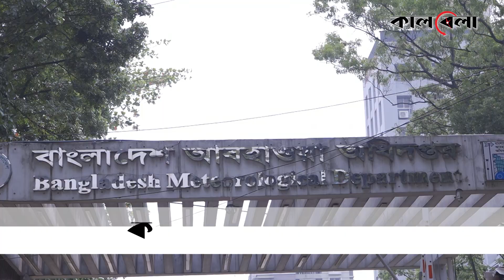এবার চোখ রাঙাচ্ছে শক্তিশালী ঘূর্ণিঝড় ‘বিপর্যয়’ | Cyclone Biparjoy | Weather Update | Kalbela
দুই সপ্তাহের বেশি সময় ধরে দেশের কোথাও বৃষ্টির দেখা নেই। দিন দিন বেড়েই চলেছে দাবদাহের দাপট। অস্বস্তিকর গরমে অতিষ্ঠ জনজীবন। সবচেয়ে বেশি ভোগান্তিতে শ্রমজীবী মানুষ। তীব্র গরমকে উপেক্ষা করেই কাজ করতে বাধ্য হচ্ছেন রিকশাচালক, দিনমজুর ও নির্মাণ শ্রমিকরা। এর সঙ্গে যুক্ত হয়েছে, ভয়াবহ লোডশেডিং। যা ভোগাচ্ছে শহর ও গ্রামীণ জীবনকে। অসহনীয় এমন পরিস্থিতির মধ্যেই এলো- শক্তিশালী এক নিম্নচাপের। যার প্রভাবে সাগরে তৈরি হচ্ছে ঘূর্ণিঝড়। এর নাম দেওয়া হয়েছে বিপর্যয়।

Cyclone Biparjoy, the first storm brewing in the Arabian Sea this year, has rapidly intensified into a severe cyclonic storm, with meteorologists predicting a "mild" monsoon onset over Kerala and "weak" progress beyond southern peninsular under its influence.